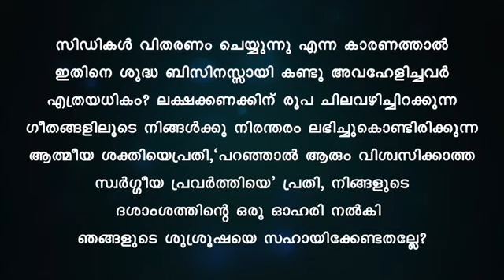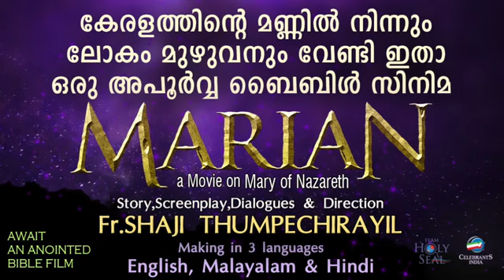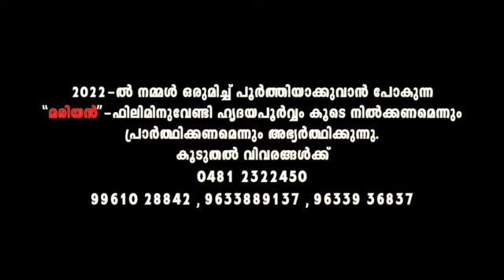VINNILE THARAKAM Karaoke (Lyrical) | Christmas Carols | Mahimayude Goshala | Fr Shaji Thumpechirayil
VINNILE THARAKAM Karaoke | Mahimayude Goshala | Christmas Karaoke Song | Fr Shaji Thumpechirayil

Karaoke version of the Carol chorus song VINNILE THARAKAM from the latest Malayalam Christmas album MAHIMAYUDE GOSHALA written and composed by Fr Shaji Thumpechirayil.

♪ Song - Vinnile Tharakam
♪ Vocal - Siji, Rani, Rincy, Mable, Ramesh, Gagul & Anoop
♪ Lyrics & Music - Fr. Shaji Thumpechirayil
♪ Orchestartion - Jackson Aruja